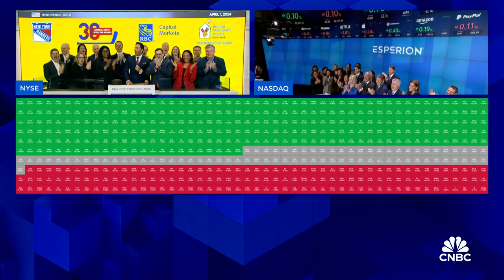Opening Bell: April 1, 2024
Watch the opening bell for the New York Stock Exchange and the Nasdaq from April 1, 2024